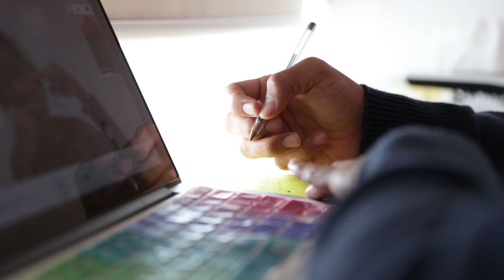Why Wizeline? featuring Oswaldo Herrera in Mexico City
Oswaldo is a software engineer in Wizeline's Mexico City office. He joined Wizeline because of the camaraderie and deep sense of commitment of our teams. See what else he has to share about Wizeline.